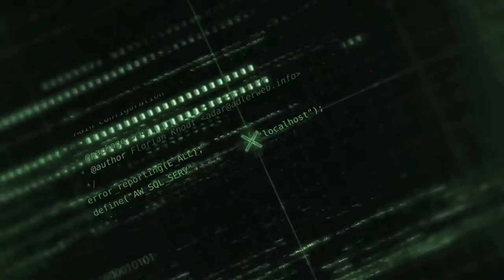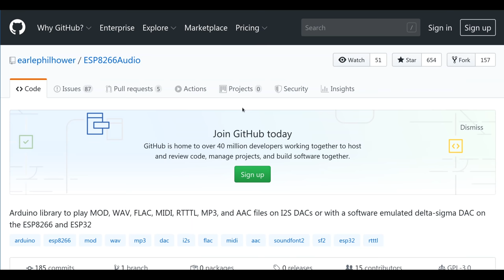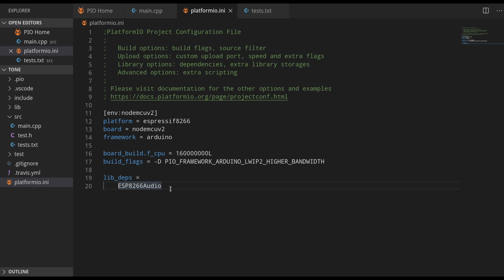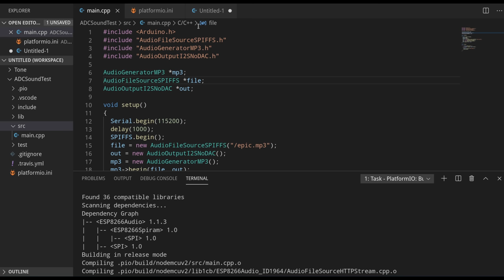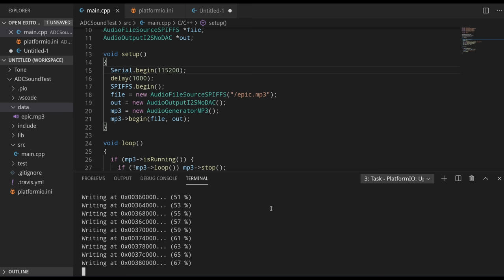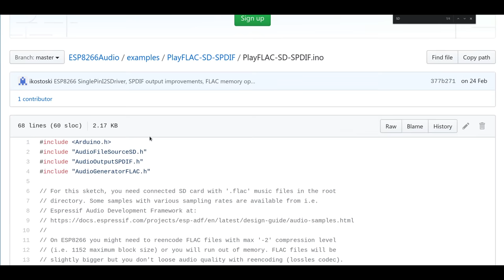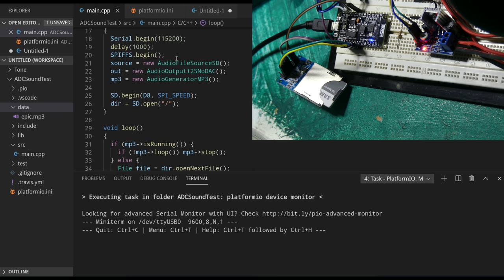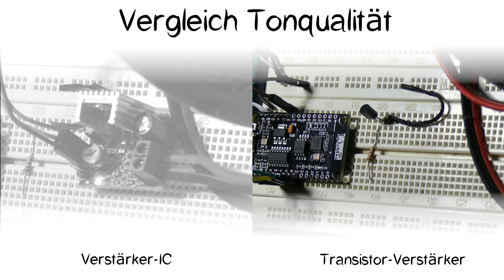BitBastelei #380 - ESP8266-Audio: MP3 Player ohne zusätzliche Hardware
In der Vergangenheit hatte ich immer wieder verschiedene Module ausprobiert um Sound mit Mikrocontrollern abzuspielen. Mit ESP8266-Audio kann man auf ESP8266 und ESP32 auf diese zusätzliche Hardware verzichten und Musik direkt abspielen. Mit der Library können diverse Dateiformate vom internen Speicher, einer SD-Karte oder gar anderen Quellen wie z.B. über WLAN gelesen und entweder über eine I²S-Soundkarte oder per Software-DAC ausgegeben werden. Hier schauen wir uns den internen Speicher sowie das Lesen von SD-Karte mit einem Software-DAC an, welcher keine externen Module benötigt.

Inhalt:
03:58 Verkabelung: Verstärker-IC an ESP8266 anschließen
06:21 Code: MP3 per SPIFFS
15:38 Verkabelung: SD-Karte mit ESP8266 verbinden
18:08 Code: MP3 per SD-Karte
21:18 Verkabelung: 1-Transistor-Verstärker statt IC

Korrekturen und Ergänzungen:

02:50 DAC, nicht ADC